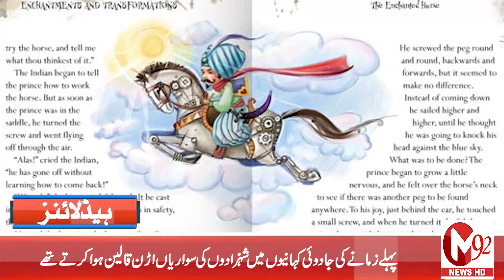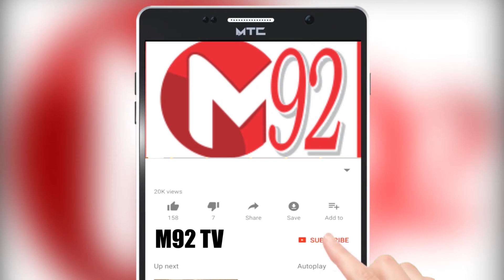News Headlines | 10:00PM 13th October 2019 | M92tv | Media92news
چکنی مٹی سے انسان اورجانور وں کا پ±تلا بنانے والا ماہر فنکار
چین کے صوبے چانگشا سے تعلق رکھنے والے یان جنہائی جو کہ قدرتی صلاحیت سے مالا مال ایک ایسے آرٹس ہیں جو منٹوں میں کسی بھی انسان کا پ±تلا بناتے ہیں اور ان کی خاص بات یہ ہے کہ وہ اس پ±تلے کو اتنے کم وقت میں بے حد نَفاست سے بناتے ہیں کہ وہ ہو بہو اصلی انسان جیسا دکھتا ہے۔

کل صوبے بھر کے اراضی ریکارڈ سنٹرز بند رھیں گے ، اراضی ریکارڈ سنٹرز سٹاف نے اعلامیہ جاری کر دیا ، حکومت پنجاب کو ایک دن میں 8 کروڑ روپے سے زیادہ نقصان ±اٹھانا ھوگا ، اور دس ھزار سے زائد سائیلن کی سروسز متاثر ھوگی اراضی ریکارڈ سنٹر سٹاف نے تمام مدعا اور زمہ داری ڈی پلرا پر ڈال دی

عوامی مسائل کے حل کیلئے اسسٹنٹ کمشنر رائیونڈ عدنان بدر نےمانگامنڈی یوسی 265 میں کھلی کچہری کا انعقاد۔ عوام نے ریونیو، تجاوزات اور غیرقانونی تجاوزات کے حوالے سے اپنے مسائل بیان کیے۔کھلی کچہری میں مانگامنڈی چوک میں غیرقانونی تجاوزات کے مستقل حل کیلئے مقامی تاجروں کے وفود نے بھی اظہار خیال کیا۔

خشکی پر سانس لینے والی مچھلی جہاں نظر آئے فوری مار دیا جائے
امریکی ریاست جارجیا کے محکمہ جنگلی و قدرتی حیات نے اعلان کیا ہے کہ ناردرن سنیک ہیڈ نامی عجیب و غریب مچھلی پانی سے نکل کر خشکی پر سانس لینے آتی ہے۔ عوام سے اس مچھلی کو فوری مار دینے کی اپیل کی گئی ہے۔ اس کی وجہ بیان کرتے ہوئے جارجیا کے محکمہ قدرتی وسائل نے کہا ہے کہ اس کی مادہ ایک سال میں ایک لاکھ انڈے دیتی ہے۔یہ مچھلی اپنے آگے کسی اور جاندار کو ٹھہرنے نہیں دیتی اسی بنا پر یہ گھس بیٹھی نوع (انویزواسپیشز) ہے۔

جاپان میں طوفان ہگی بس نے تباہی مچادی، 18 افراد ہلاک متعدد زخمی
جاپان کے دارالحکومت ٹوکیو میں خطرناک ترین سمندری طوفان ہگی بس کے ٹکرانے سے 18 افراد ہلاک، متعدد زخمی اور کئی افراد لاپتہ ہوگئے۔برطانوی نشریاتی ادارے کے مطابق سمندری طوفان ’ ہگی بس‘ جاپان کے جنوب مغرب میں واقع جزیرہ نما علاقے ایزو سے ٹکرایا جو 225 کلو میٹر فی گھنٹہ کی رفتار سے مشرقی ساحل کی جانب بڑھ رہا ہے۔

’بریسٹ کینسر‘ پاکستانی خواتین میں پایا جانے والا عام موضی مرض ہے جس سے تقریبا ہر 20 میں سے ایک خاتون متاثر ہے۔پاکستان میں بریسٹ کینسر کے خلاف کام کرنے والی سماجی تنظیم ’پنک ربن‘ کے اعداد و شمار کے مطابق اس وقت پاکستان کی ایک کروڑ 20 لاکھ خواتین کسی نہ کسی طرح اس سے متاثر ہیں۔

پہلے زمانے کی جادوئی کہانیوں میں شہزادوں کی سواریاں اڑن قالین ہوا کرتے تھے، لیکن اب اس کی جدید قسم اڑن گاڑیوں کی شکل میں بھی سامنے آنے والی ہے۔ویسے تو متعدد کمپنیاں اس طرح کی گاڑیوں کی تیاری پر کام کررہی ہیں مگر جب طیارے بنانے کے حوالے سے مشہور کمپنی بوئنگ اور گاڑیاں تیار کرنے والی کمپنی پورشے ایک ساتھ مل کر یہ کام کریں تو کامیابی یقینی محسوس ہوتی ہے۔بوئنگ اور پورشے نے مل کر ایسی گاڑیاں تیار کرنے کا اعلان کیا ہے جو کسی ہیلی کاپٹر کی طرح اڑ بھی سکیں گی۔

لاہور پولیس کی تعلیمی اداروں کے گرد انسداد منشیات فروشوں کیخلاف کریک ڈاو¿ن جاری۔
424منشیات فروش گرفتار کئے جا چکے
62.5گرام آئس،استعمال کرنے اور اس کو بچنے میں ملوث افراد کے گرد بھی گھیرا تنگ کرلیا گیا ھے ڈی آئی جی آپریشنز اشفاق خان نے اعلامیہ جاری کر دیا